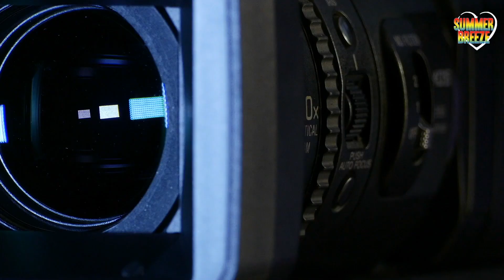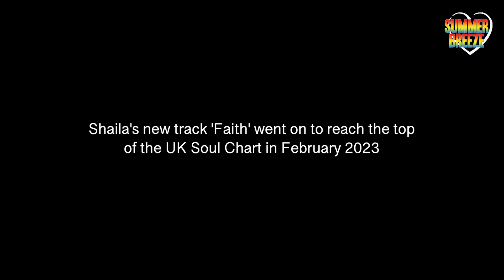Shaila Prospere Summer Breeze Artist Interview 2022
Interview with UK Soul singer songwriter Shaila Prospere filmed at the Summer Breeze 2022 soul week in Corfu.

Interviewed by Chris Anderson
Cameras Clive Dancey